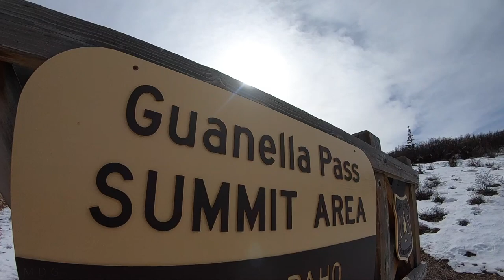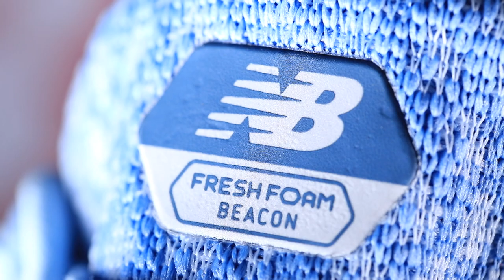Nike Pegasus Turbo + Salomon Speedcross 4 | Finding a Runner's Sweet Spot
Nike Pegasus Turbo and the Salomon Speedcross 4 helped me find my running sweet spot today on Mount Bierstadt in Colorado. As a mountain runner, who is transitioning a little bit back to the roads, I do believe today's gear choices were perfect for the pavement and the mud! The Nike Pegasus Turbo made a comeback today in my running gear locker. I was a little concerned after the Nike Pegasus Turbo caused my plantar fasciitis to flare up last week. The Nike Pegasus Turbo running shoes and the Salomon Speedcross 4 running shoes was a fun AND intriguing combination of shoes to run in today on Mount Bierstadt in Colorado. I feel like I gave both shoes a good test as I went six miles in the Nike Pegasus Turbo running shoes and another seven miles in the Salomon Speedcross 4 running shoes. This is not my full review of the Nike Pegasus Turbo shoes, but rather a little update on them.

Seek Beauty
Work Hard